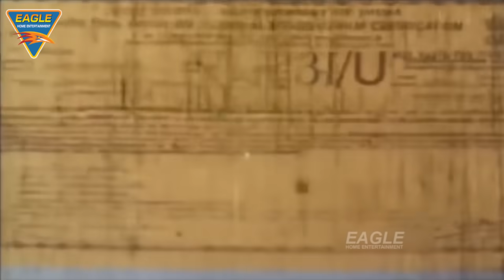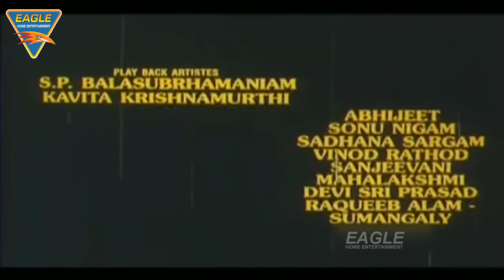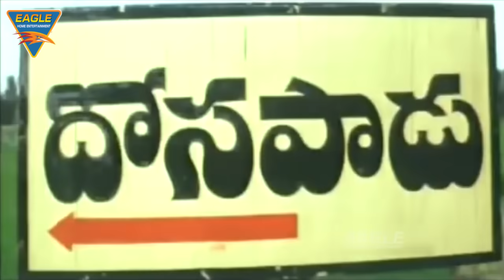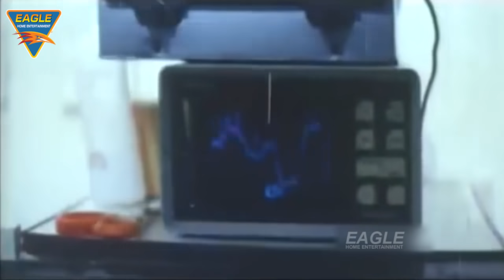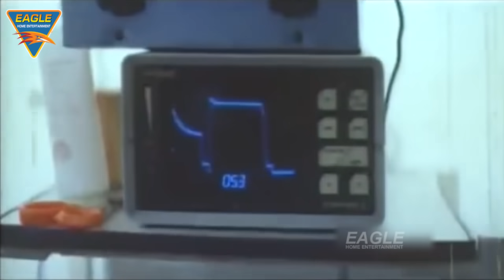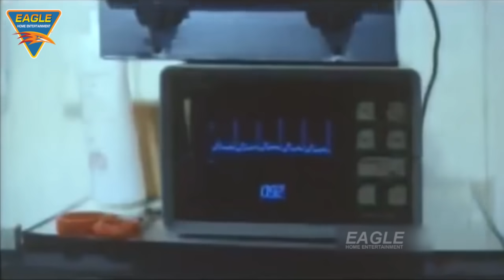Devi Hindi Dubbed Full Length Movie || Prema, Sijju, Bhanuchander || Eagle Hindi Movies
Watch Devi Hindi Dubbed Full Length Movie. Features Prema, Sijju, Bhanuchander, Vanitha Vijayakumar & Others. Directed by Kodi Ramakrishna, Produced by M.S. Raju, Music by Devi Sri Prasad.